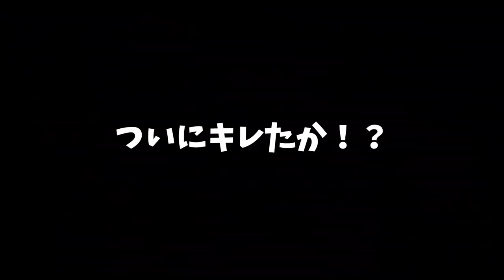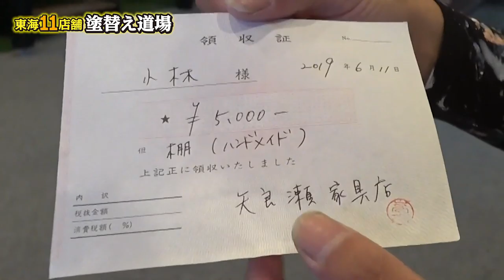塗替え道場のドッキリ特集！会社の評判がわかる！いい会社は楽しい会社！足場アリ！塗装アリ！シーリングアリ！の面白特集です！！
塗替え道場のyutubeを初めて早半年がすぎました！みなさんのご視聴のおかげです。
今後も面白企画考えて行きますのでよろしくお願いします！！